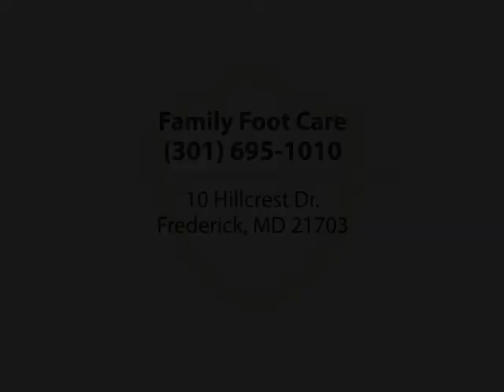Family Foot Care, Frederick, MD